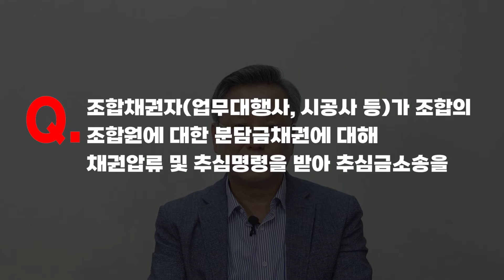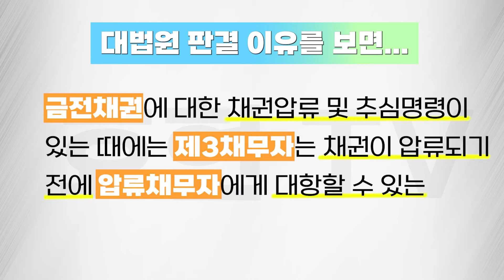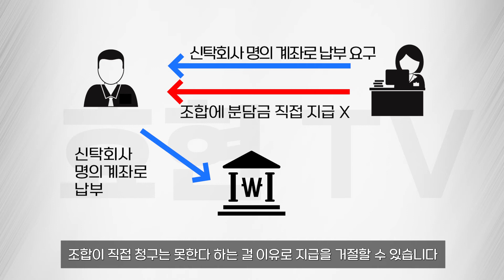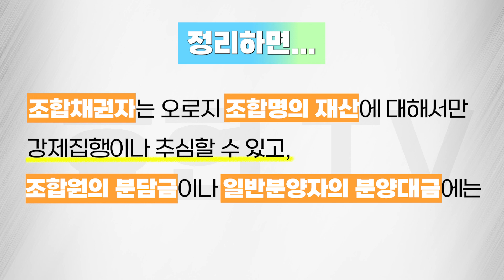지역주택조합 채권자(업무대행사, 시공사 등)가 조합원의 분담금을 추심할 수 있나? | 김재권 변호사 [지역주택조합 #11]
지역주택조합의 채권자가 조합원의 분담금 추심할 수 있나? 에 대해 알아 볼까요?

지역주택조합사업을 하려면 업무대행사, 시공사, 설계자 등과 각종 용역계약을 체결하거나, 금융기관 등으로부터의 자금차입 등으로 인해 조합의 채권자들이 생기게 마련입니다.

이러한 지역주택조합에 대한 채권자는 조합이 채권을 변제하지 않을 경우, 조합에 대해 용역비나 대여금, 투자금 등을 청구하는 소송을 제기하여 판결을 받은 후 집행을 하게 되는데 조합명의의 재산이 없으면 부득이 조합의 조합원에 대한 분담금채권이나 일반분양자들에 대한 분양대금채권에 대해 권리행사를 할 수 밖에 없습니다.

이처럼 조합의 채권자가 조합의 조합원에 대한 분담금채권에 대해 채권압류 및 추심명령을 받아 추심금소송을 하여 직접 추심할 수 있을까 여부가 문제됩니다.

여기서 조합의 채권자가 채권압류 및 추심명령을 받을 수 있는지 여부가 문제되는 조합원에 대한 분담금채권은 가입계약에서 정해진 것이거나 조합총회의 결의가 있는 경우에 한한다고 보아야 합니다.

사례를 살펴보면, 대구 동구 모 지역주택조합의 업무대행사가 조합이 업무용역비를 지급하지 않는다는 이유로 조합을 상대로 용역비청구소송을 제기하여 판결을 받은 후 강제집행할 조합재산이 마땅치 않자, 조합이 조합원에 대하여 가지는 분담금채권에 대해 채권압류 및 추심명령을 받은 후 조합원들을 상대로 추심금청구소송을 제기하여 1심 승소판결을 받아 가집행으로 조합원들 소유 아파트에 대해 경매신청까지 했습니다.

이에 조합원 일부가 추심금소송에서 상고까지 하였는데, 최근 대법원은 조합원의 손을 들어주는 파기환송판결을 내려 주목되고 있습니다(2022년 6월 9일 선고 2021다270500 판결)

대법원은 먼저 “금전채권에 대한 채권압류 및 추심명령이 있는 때에는 제3채무자는 채권이 압류되기 전에 압류채무자에게 대항할 수 있는 사유로 압류채권자에게 대항할 수 있다(대법원 2000다43819 판결 등 참조).”라는 법리를 근거로 제시했습니다.

그리고 조합원이 조합과 조합가입계약을 체결하면서 “분담금은 조합이 지정하는 신탁회사 명의로 개설된 단독계좌에 개별적으로 입금시킴을 원칙으로 하고 그 이외의 계좌에 입금된 분담금은 인정하지 않으며 그로 인하여 발생한 금융사고에 대하여는 조합원이 전적으로 모든 책임을 진다”고 정한 사실, 조합은 수임자인 신탁회사와 사이에 자금관리 대리사무계약을 체결하여 조합원분담금 등 수납을 위한 자금관리계좌를 개설하여 관리하도록 한 사실을 인정했습니다.

이에 기초하여 대법원은 “조합은 조합원에게 분담금 지급을 청구할 때 조합가입계약에 정한 바에 따라 신탁회사 명의 계좌로 납부하도록 요구할 수 있을 뿐 조합에게 직접 지급하도록 요구할 수 없고 변제 수령권한도 없으므로, 조합원은 조합이 직접 분담금지급을 청구할 경우 조합가입 계약에 정한 지급방법에 관한 약정을 이유로 그 지급을 거절할 수 있고, 조합의 조합원에 대한 채권을 압류한 채권자에 대하여도 그 사유로 대항할 수 있다”라고 결론지었습니다.

지역주택조합의 자금관리는 반드시 신탁회사에 맡겨야 하는 관련 법령을 고려할 때, 조합에 대한 채권자로서는 조합명의 재산에 대해서는 판결을 받아 직접 강제집행 할 수 있지만, 조합원의 분담금에 대해서는 추심할 수 없다는 결론이 됩니다.

조합채권자가 조합원이 아닌 일반분양자들의 분양대금채권에 대해서도 채권압류 및 추심명령을 할 여지가 있는데, 일반분양자들의 분양대금도 조합과의 관 계에서 분양계약서상 신탁회사의 계좌로 입금한 것만 유효하다고 규정하므로, 같은 결론이 될 수밖에 없습니다.

즉, 조합채권자는 오로지 조합명의 재산에 대해서만 강제집행이나 추심할 수 있고, 조합원의 분담금이나 일반분양자의 분양대금에는 추심할 수 없다는 결론이 됩니다.

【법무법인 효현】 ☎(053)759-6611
대구 수성구 동대구로 348-15(범어동, 율촌빌딩 5층)